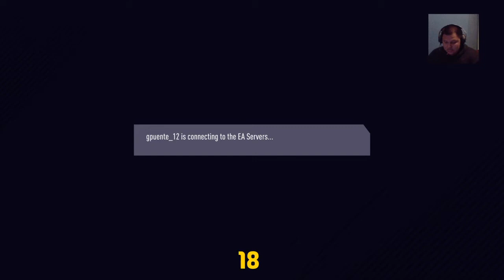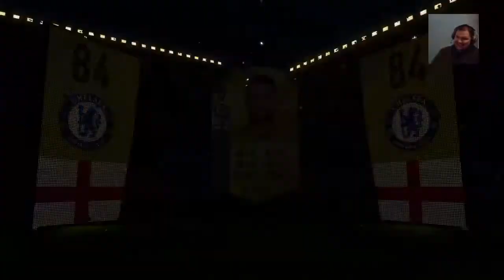Fifa 18 Pack Opening! Lets Pack Messi